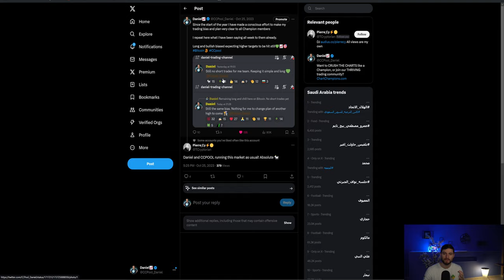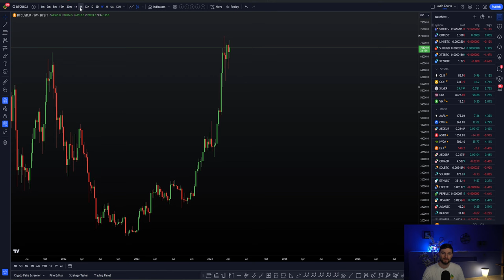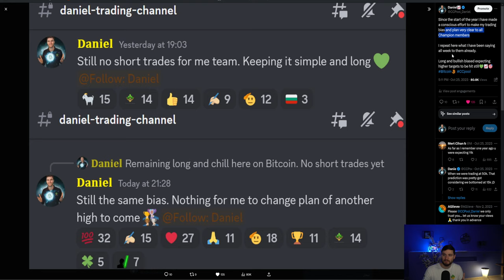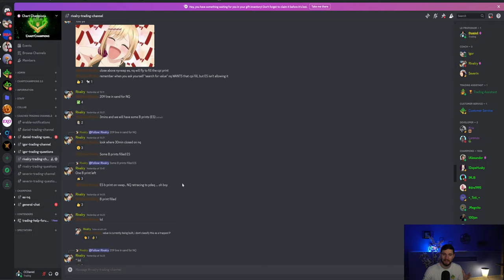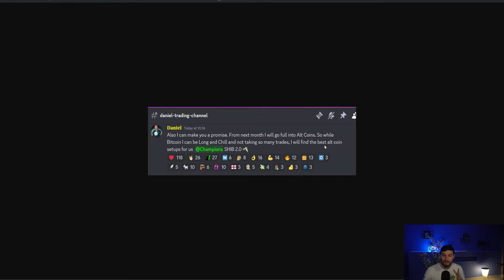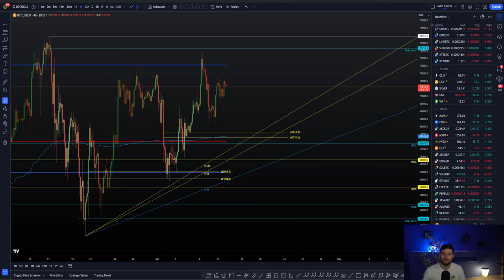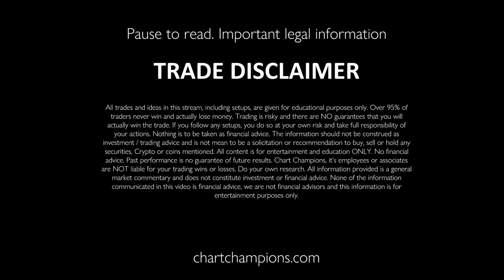Where to buy the next big Bitcoin dip? [Buy the big dip?]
BTC Technical Analysis. I'm happy to see Bitcoin drop so I can buy the dip for a new All Time High to come. For all my trading updates first membership